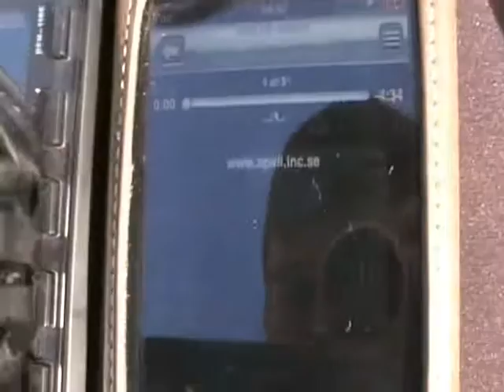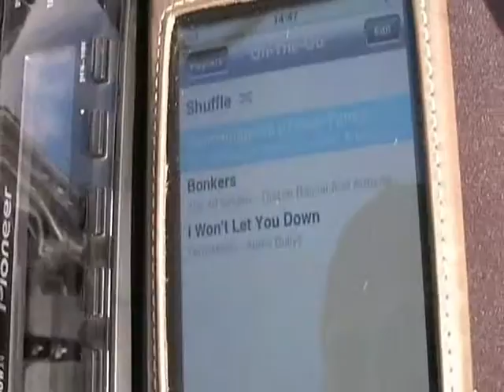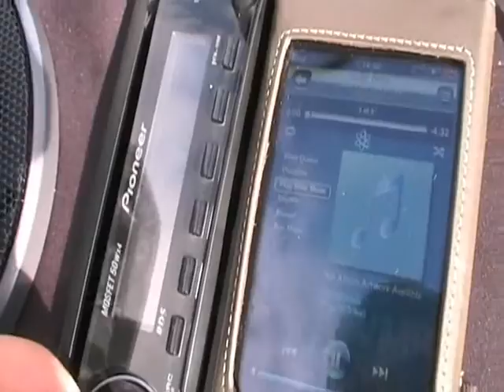CPI Popcorn/ Exhaust and Audio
my scooter ;)